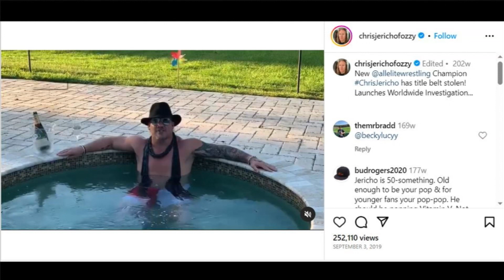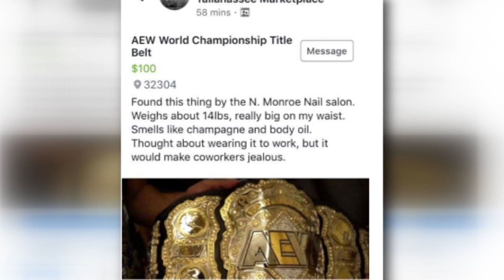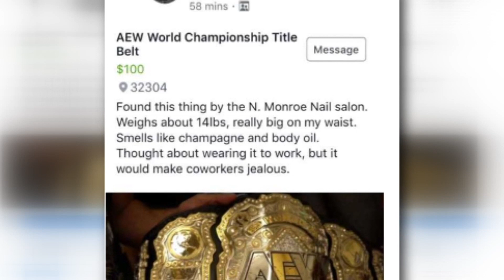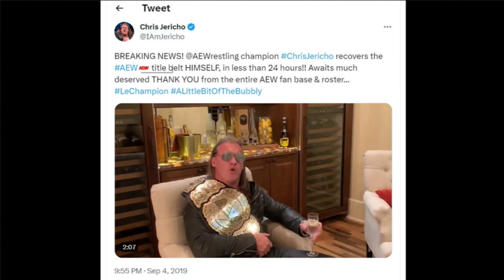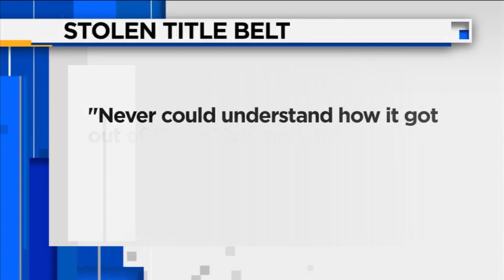Going Ringside Ep. 22: The Chris Jericho title belt theft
In this episode of "Going Ringside" we detail the police investigation into the disappearance of Chris Jericho's AEW title belt in Tallahassee in 2019